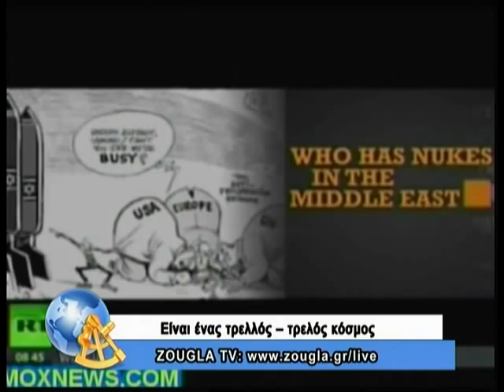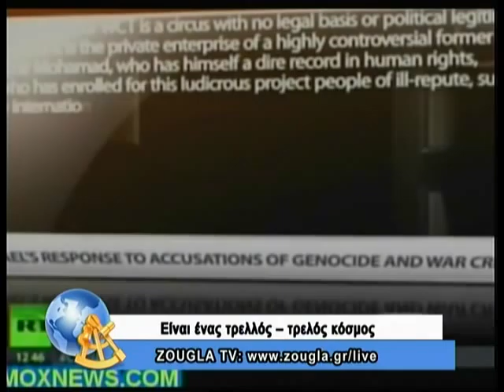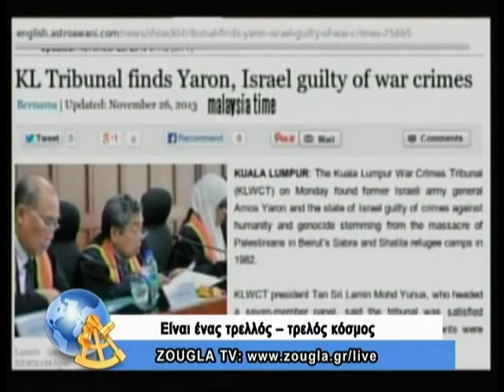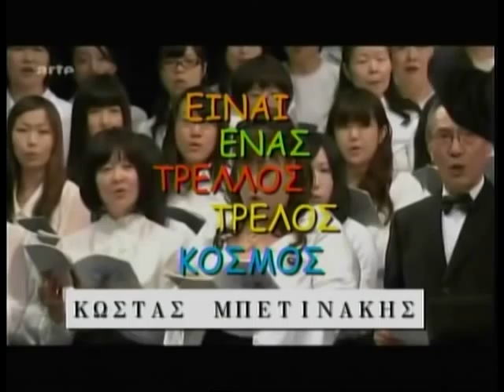17.12.2013 Είναι ένας τρελλός,τρελός κόσμος με τον Κώστα Μπετινάκη στη ZouglaTv